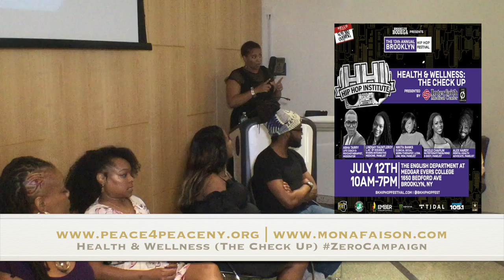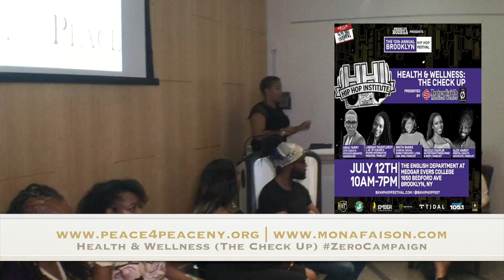Peace4Peace Mona Faison ( The Check UP )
Check out this campaign for health awareness within the community .